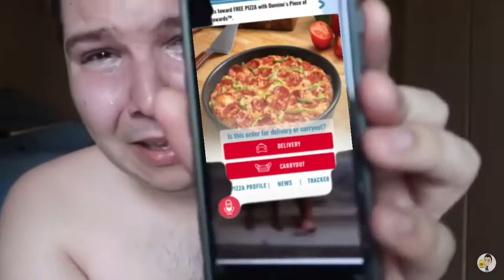When you want pizza at 11:58PM but Dominos is closed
HAHAHA I’m so sorry